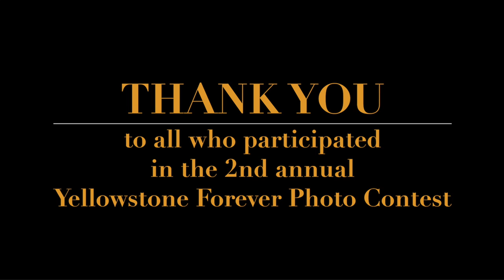Yellowstone Forever Photo Contest 2016 - Top 100 Slideshow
Selected from more than 11,000 images by photographers in 18 countries, Winners were chosen in Wildlife and Landscapes categories for each level of expertise: Professional, Amateur, and Youth.

The 18 winning images, along with a select group of finalists, will be featured in the 2017 Spring/Summer Edition of Nature's Best Photography magazine.

Thank you again to all participants for the amazing images shared with us! A portion of all contest entry fees goes to support projects and programs in Yellowstone National Park​.